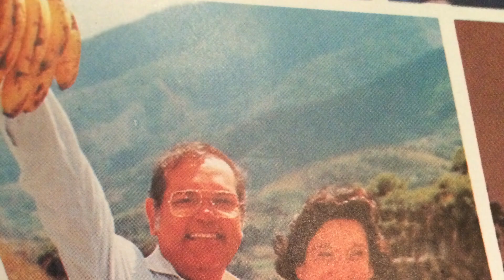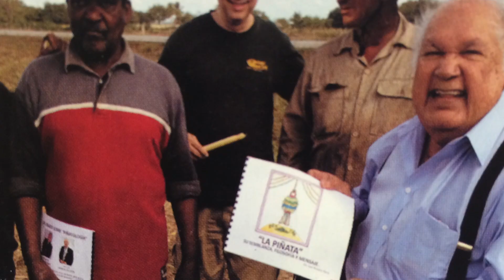Homenaje Juan Romero